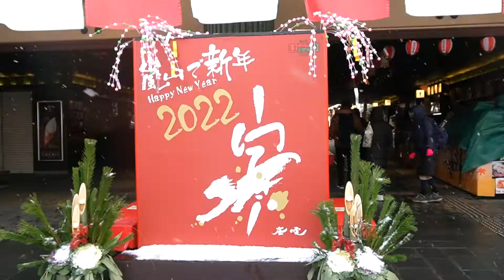2022年元旦朝の京都「嵐電嵐山駅」の風景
2022年元旦早朝の京都「嵐電嵐山駅」の風景です。雪が降っており、とても寒かったです。